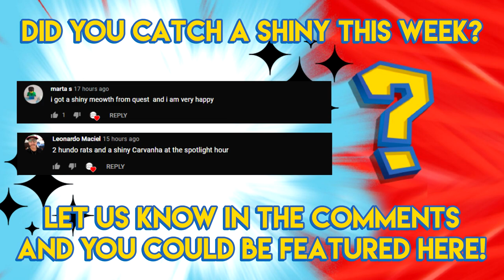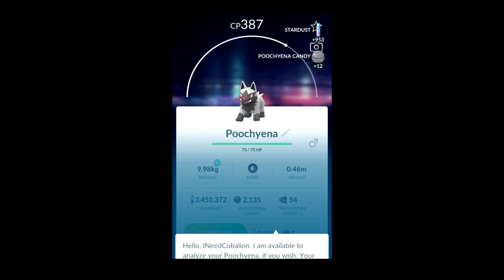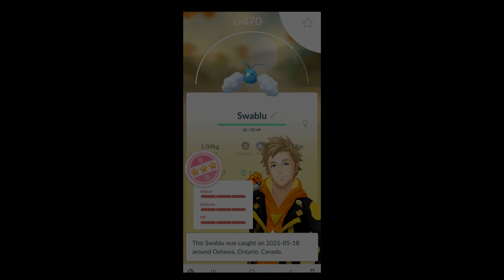Shadow Shiny Seedot! - Pokemon GO Shiny Compilation #265